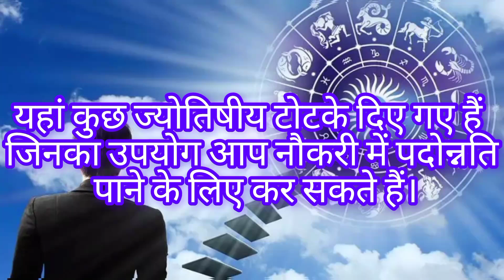यहां कुछ ज्योतिषीय टोटके दिए गए हैं जिनका उपयोग आप नौकरी में पदोन्नति पाने के लिए कर सकते हैं।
Here are some astrological totka that you can use to get job promotion